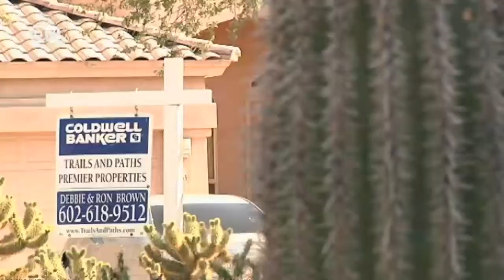Aumentan las ventas de casas en EE.UU.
Las ventas de casas nuevas en Estados Unidos aumentaron un 18,6 % en junio, lo que representa el mayor incremento mensual en 22 años.
Así lo informó hoy el Departamento de Comercio de Estados Unidos. De esta manera el mercado de bienes raíces estadounidense comienza a salir de la crisis que comenzó cuando estalló la burbuja inmobiliaria hace seis años.